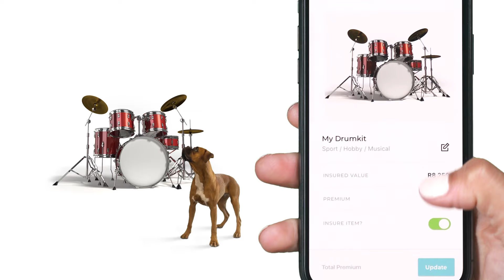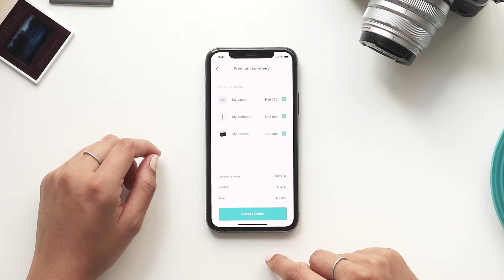💩 Happens - Get Pineapple🍍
We've helped insurance level up!
Insure what you want in a snap, with a snap 📸